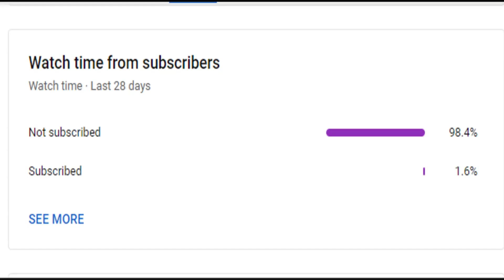மீண்டும் வெள்ளித்திரையில் மீனா! | SJ சூர்யா நடிக்கும் 'பொம்மை' திரைப்படம் ரிலீஸ் தேதி அறிவிப்பு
Also, Like and Follow us on:
Mercel News